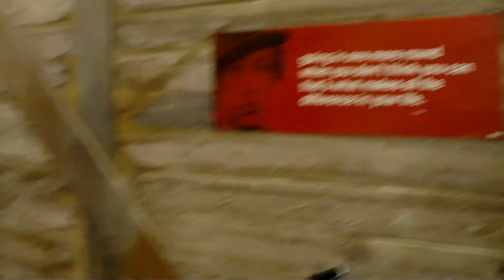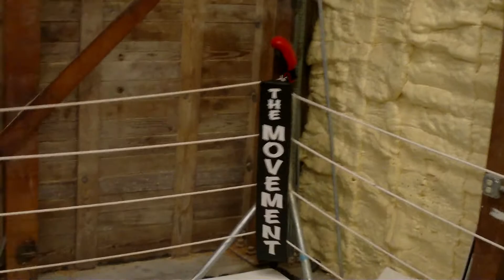Donnie Speed Bag